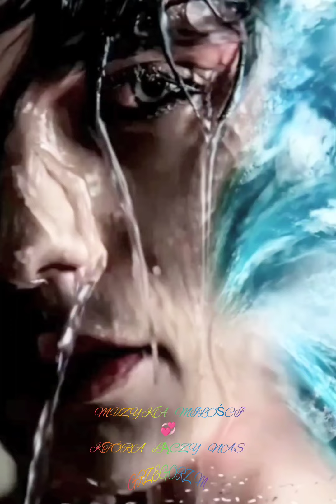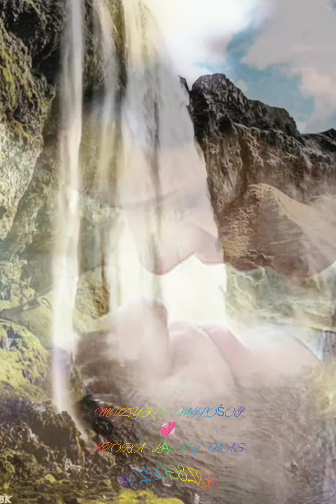💞🎼 Nie Pytaj Mnie 🎼💞